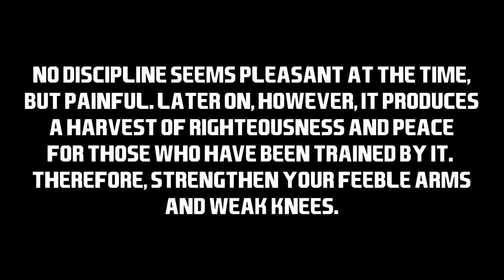Revenge Tour Stop Number 2. Fight For The Jug. Mississinewa @ Oak Hill Football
Mississinewa Travels to Oak Hill with a shot at getting the jug back for the first time since 2018. They were able to do that on a goal line stand winning 16-9.

 Passing
(M) Nolan Quaderer 9 for 12, 183 yards, 2TDs
(O) Levi Trexler 13 for 24, 142 yards, 1 TD
Rushing
(M) Nolan Quaderer 11 carries, 25 Yards
(O) Avery Mills 10 carries, 45 yards
Receiving
(M) Deakon Dilts 3 catches, 92 yards, 2TDs
(O) Ty Fagan 8 catches, 93 yards, 1TD
Top 6 Tackles Defense
(M) Jaxon Ott 9 tackles, 2 TFL, 1FF
(M) Deakon Dilts 8 Tackles
(M) Beans Fortney 6 Tackles
(M) Andrew Monday 6 Tackles
(M) Grady Schnepp 5 Tackles, 1FF
(O) RJ Trevino 9 Tackles, 2 TFL, 1 Sack,
(O) Jackson Lamb 9 Tackles, 1 TFL, 1 Sack, 1FR
(O) Braxton Walker 8 Tackles, 1FF
(O) Will Warnock 8 Tackles, 1 Sack, 1FR
(O) Avery Mills 6 Tackles, 1 TFL
Kicking
(M) Mason Reel 1 for 1 PAT, 1 for 1 FG (32 yards)
(O) Drew Elzinga 0 for 1 PAT, 1 for 1 FG (28 yards)